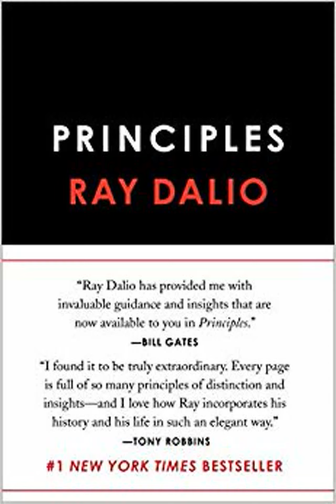Honest Book Review of PRINCIPLES LIFE AND WORK by RAY DALIO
1 New York Times Bestseller Significant The book is both instructive and surprisingly moving  The New York Times Ray Dalio one of the worlds most successful investors and entrepreneurs shares the unconventional principles that hes developed refined and used over the past forty years to create unique results in both life and businessand which any person or organization can adopt to help achieve their goals In 1975 Ray Dalio founded an investment firm Bridgewater Associates out of his two bedroom apartment in New York City Forty years later Bridgewater has made more money for its clients than any other hedge fund in history and grown into the fifth most important private company in the United States according to Fortune magazine Dalio himself has been named to Time magazines list of the 100 most influential people in the world Along the way Dalio discovered a set of unique principles that have led to Bridgewaters exceptionally effective culture which he describes as an idea meritocracy that strives to achieve meaningful work and meaningful relationships through radical transparency  It is these principles and not anything special about Daliowho grew up an ordinary kid in a middle class Long Island neighborhoodthat he believes are the reason behind his success In Principles Dalio shares what hes learned over the course of his remarkable career He argues that life management economics and investing can all be systemized into rules and understood like machines The books hundreds of practical lessons which are built around his cornerstones of radical truth and radical transparency  include Dalio laying out the most effective ways for individuals and organizations to make decisions approach challenges and build strong teams He also describes the innovative tools the firm uses to bring an idea meritocracy to life such as creating baseball cards for all employees that distill their strengths and weaknesses and employing computerized decision making systems to make believability weighted decisions While the book brims with novel ideas for organizations and institutions Principles also offers a clear straightforward approach to decision making that Dalio believes anyone can apply no matter what theyre seeking to achieve Here from a man who has been called both the Steve Jobs of investing and the philosopher king of the financial universe CIO magazine is a rare opportunity to gain proven advice unlike anything youll find in the conventional business press505